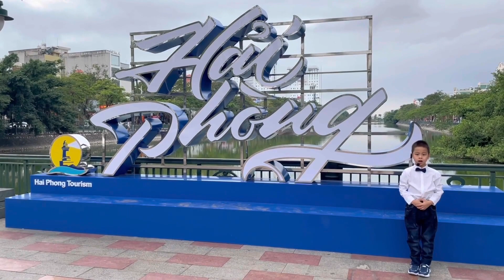[Fschool Talent Show 2023] Thí sinh Nguyễn Công huy - Tài năng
Cuộc thi Fschool Talent Show 2023 trở lại đã nhận được nhiều đăng ký tham gia của các bạn học sinh trên địa bàn TP Hải Phòng.
Họ và tên: Nguyễn Công Huy
Lớp/Trường: Lớp 2, Trường Tiểu học Đinh Tiên Hoàng
Tài năng: Thuyết trình